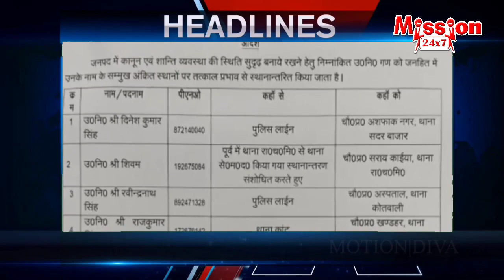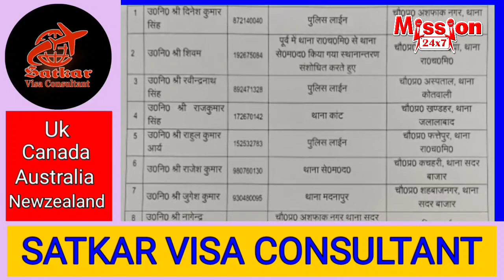शाहजहांपुर समाचार:- 7 PM